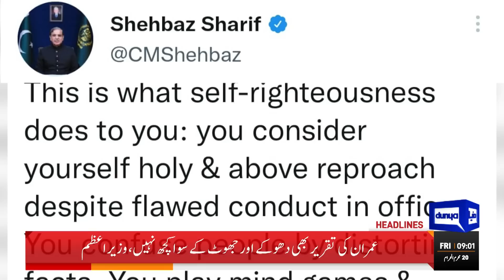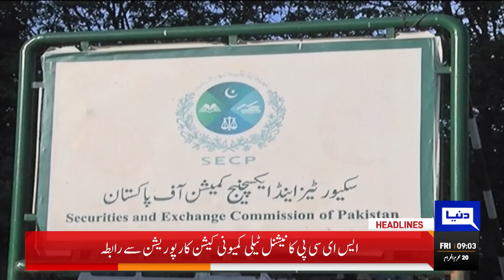Shahbaz Gill In Big Trouble | Dunya News Headlines 09 AM | 19 August 2022